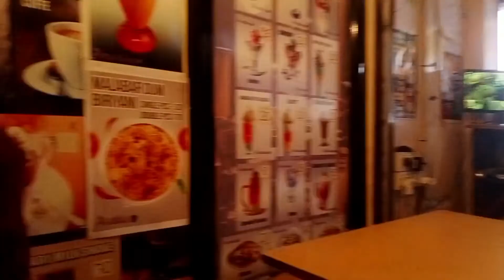ഇനി ഉത്സവങ്ങളുടെ കാലം 😇